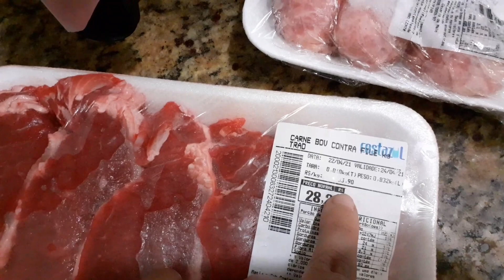CHEGUEI DO SERVIÇO E FIZEMOS CHURRASCO PRO JANTAR, NOSSO MOMENTO